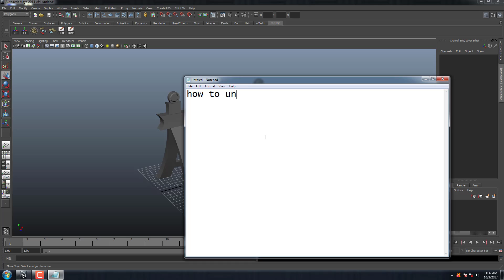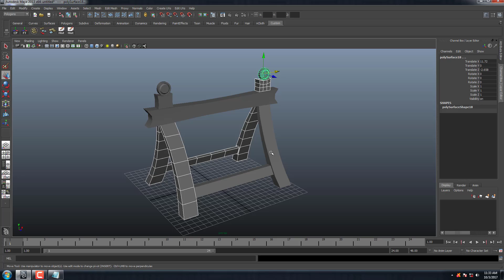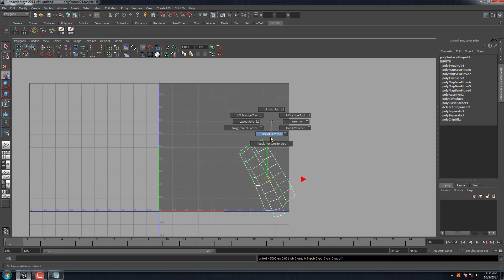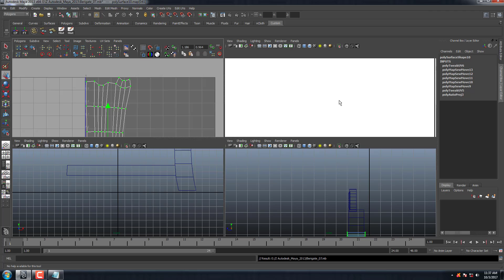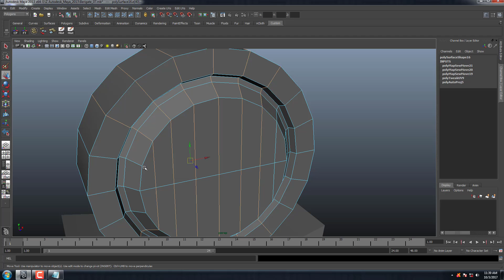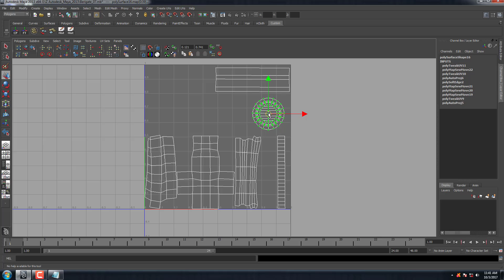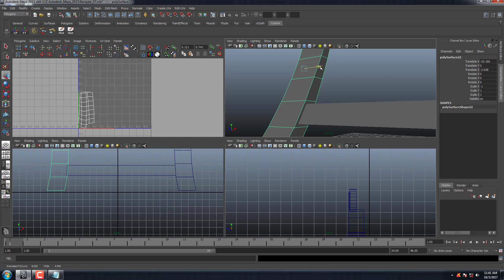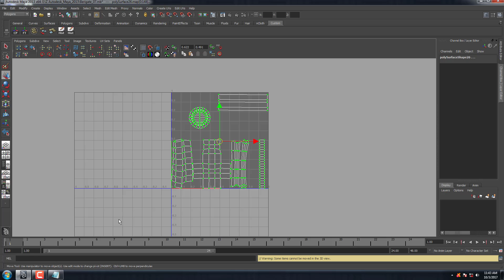Berricades Unwrapping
How to unwrapped Berricades model..!